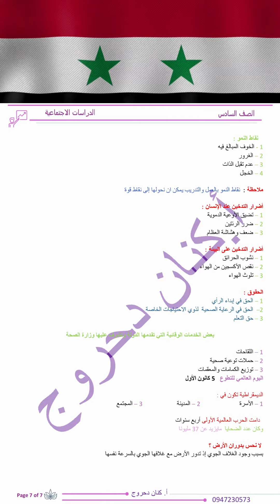ملخص اجتماعيات صف سادس المناهج التعليمية السورية